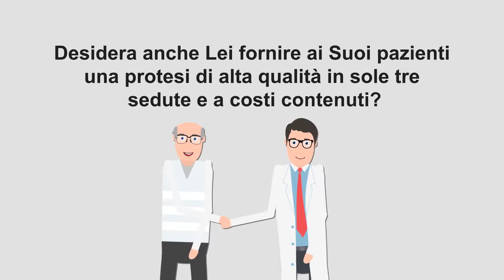2D Animation Explainer Video